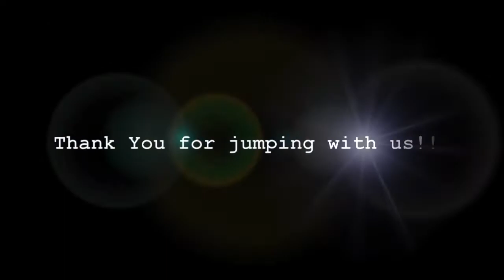Tandem Skydive | William from Chattanooga amg